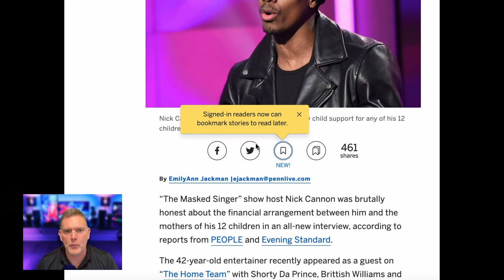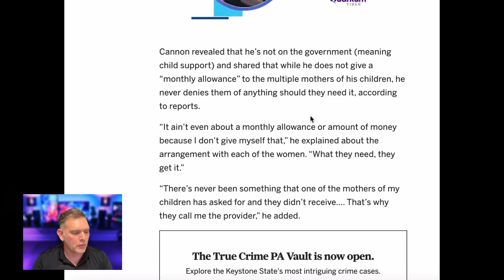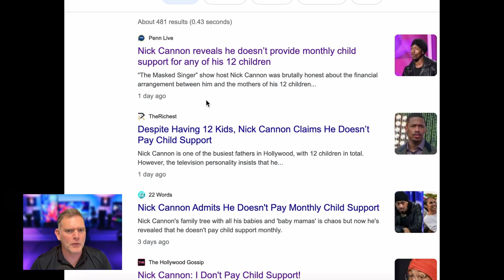Nick Cannon's Child Support: Lawyer Reacts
Nick Cannon Does Not Pay Child Support: Attorney Reacts

In this video, I look at Nick Cannon's recent interview where he admits that he does not pay court-ordered child support for any of his 12 children. There is a lesson here that we can all learn and that is that when going through the child support system we can absolutely try to work out agreements with the other parent out of court.

Be on the lookout for our upcoming child support course!￼

Photo of Nick Cannon Licensed via Shutterstock